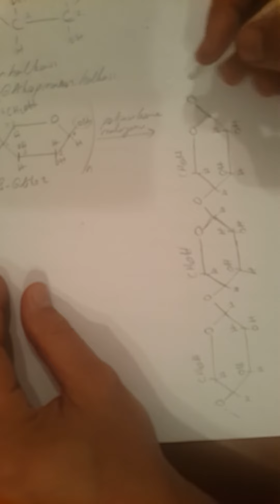Selüloz konulu dersimizin ilk bölümü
Selüloz
Monosakkarit
Polisakkarit
Glikoz
Hidrojen köprüsü
Kristalin Alan
Amorf bölge
Rejenere Selülozik lifler
Alkol
Aldehit
Keton
Primer alkol
Sekonder alkol